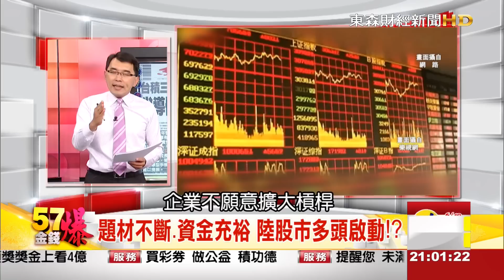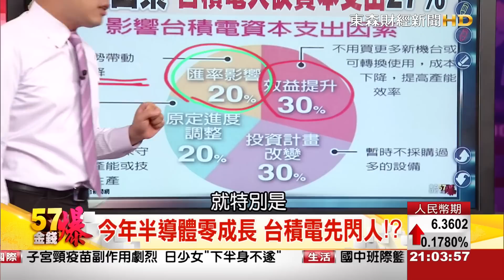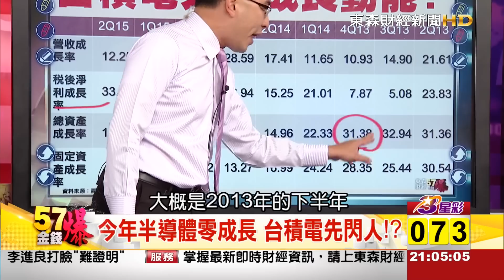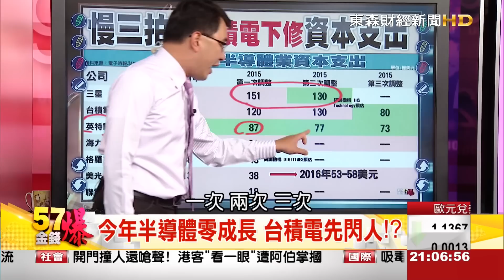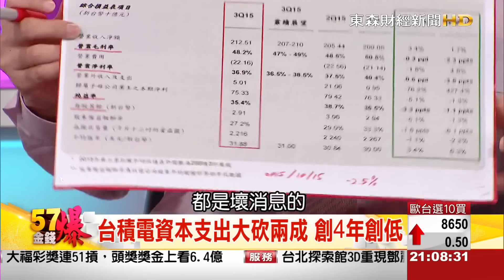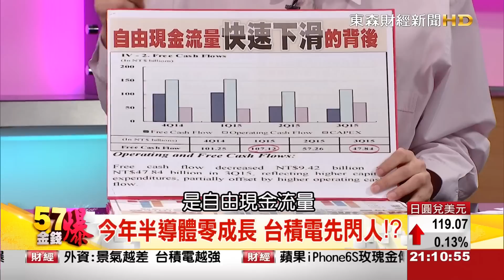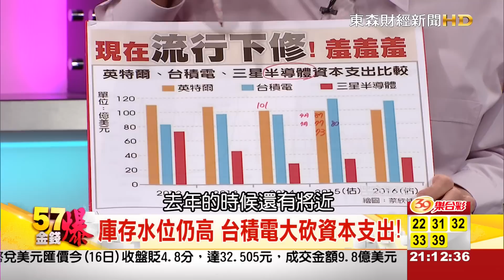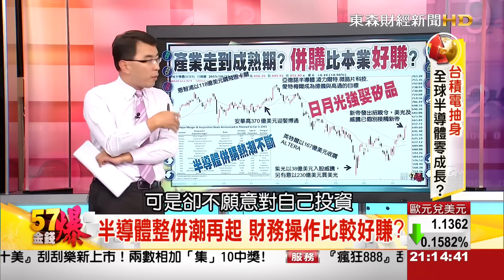57金錢爆-台積電裁軍 全球半導體零成長？-楊世光-2015-1016-1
台積電對於全球今年半導體成長率的展望，從一開始的5%，逐季降至4%、3%，到昨天更降至零成長，主要是受三大因素影響，即終端需求轉弱、強勢美元衝擊銷售，以及中國經濟成長放緩，使得半導體庫存持續處於調整階段。

來    賓：
鉅亨網總主筆 邱志昌